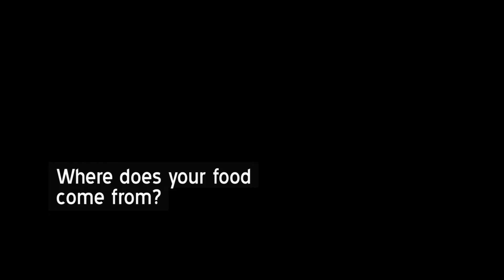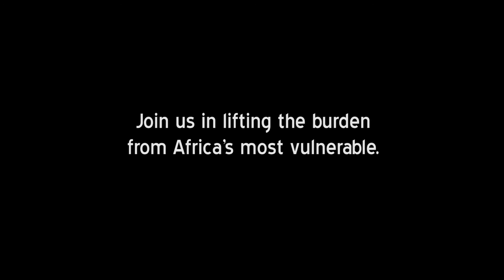Themba (Hope) - Drought Crisis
Themba is a young man caring for his family in Swaziland.  Caring has become difficult with the drought which is gripping southern Africa.